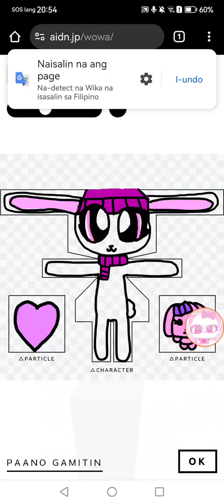Wonder of wonder :3 🐰💗